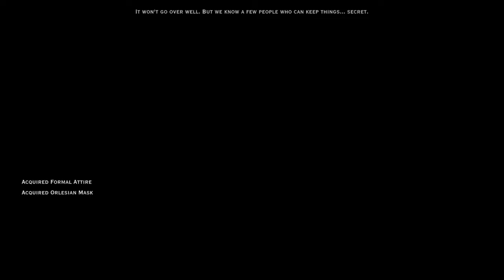Dragon Age™: Inquisition_20171126135028